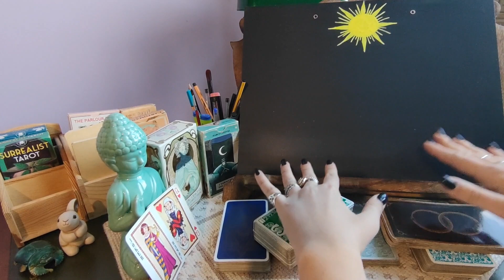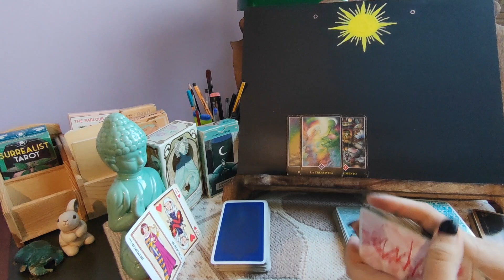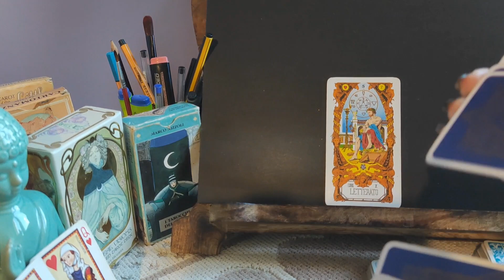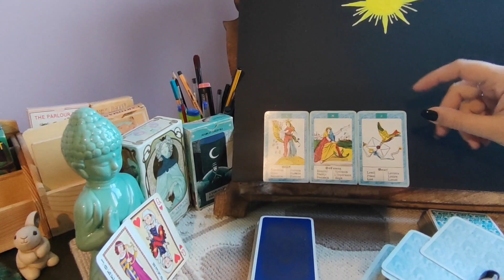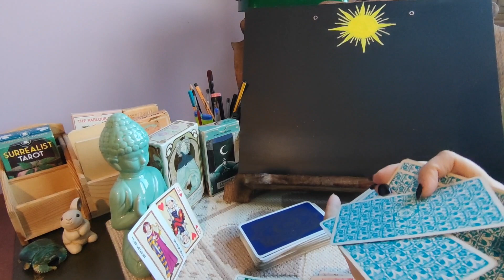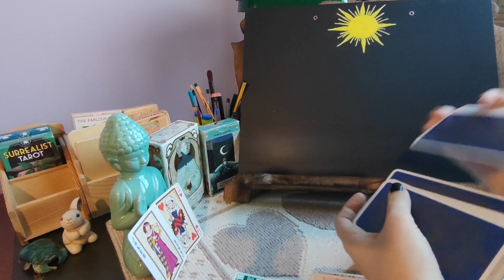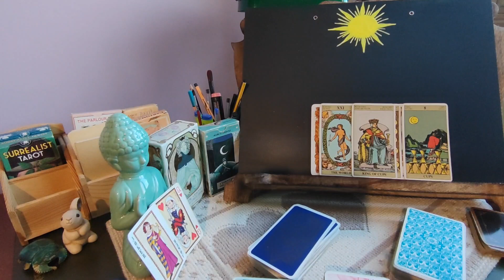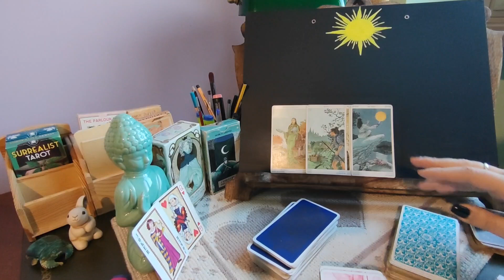Lui chiude la storia ufficiale per te. Cosa accadrà?tarocchi interattivi carte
♥️tarocchi interattivi carte